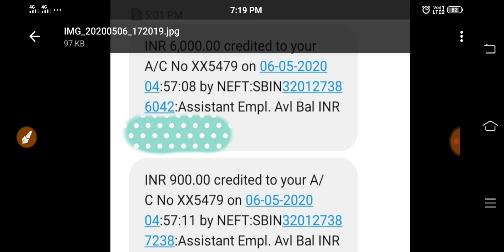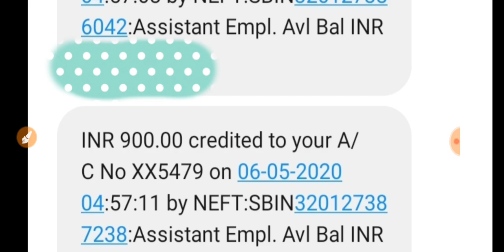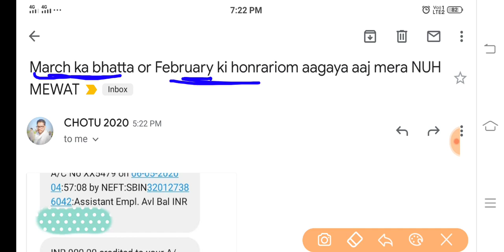सक्षम खुशखबरी || Saksham Honorarium Send To Bank Account || Saksham Yojana 2020 || Saksham Sumit